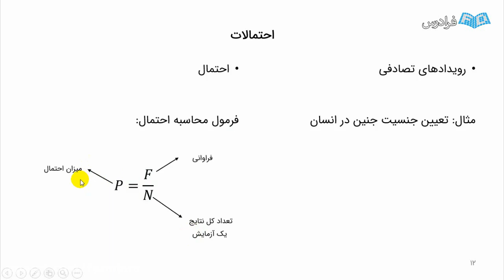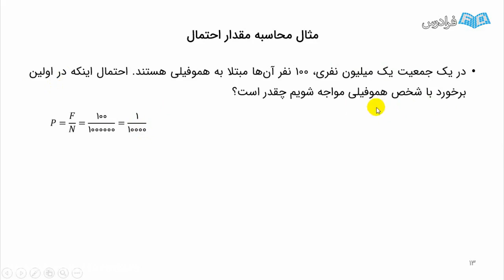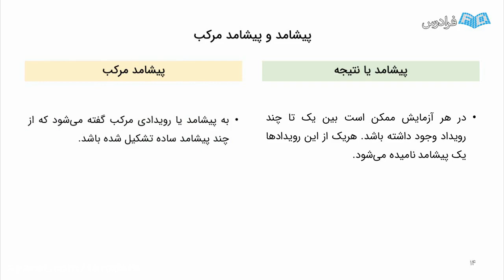Rake In The Big Bucks With Learning to improve your skills about